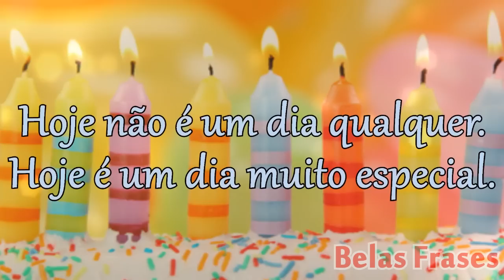HOJE NÃO É UM DIA QUALQUER | FELIZ ANIVERSÁRIO!